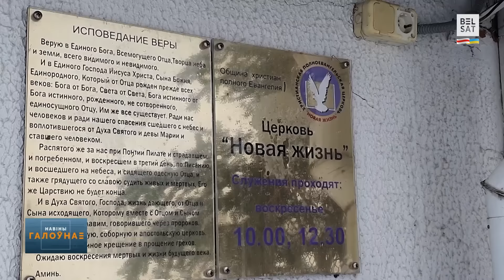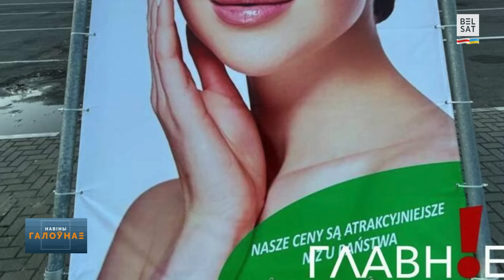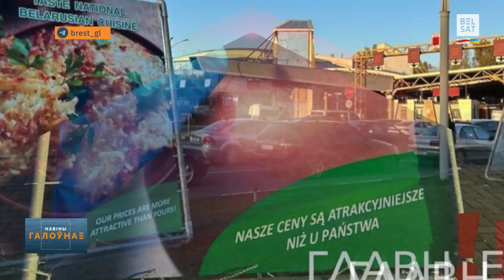❌Зачыстка рэлігійных арганізацыяў. Палякаў заманьваюць у Беларусь / Навіны дня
Перад вамі кароткі агляд навінаў на "Белсаце":

00:00 Вітанні
00:10 Улады рыхтуюць зачыстку рэлігійных арганізацыяў
01:01 У ААН прызналі незаконным затрыманне Ігара Лосіка
01:42 Улады заманьваюць палякаў у Беларусь касметыкай і дранікамі
02:22 Колькасць забітых ХАМАСам дасягнула 1200 чалавек
03:13 Армія Ізраілю пераходзіць у фазу актыўнага наступу
04:13 Беларусаў з Газы эвакуююць расейскім самалётам
04:48 У Быхаве пенсіянерка загінула пад коламі цягніка
05:06 У Аргентыне маштабныя лясныя пажары з-за пікніка